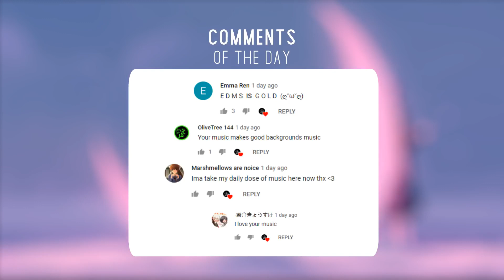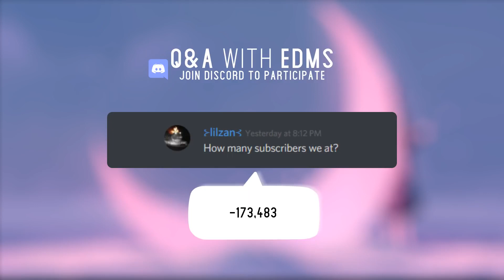【Anime|music Eng|Song】#358 LEMI Touch ΣDMS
В кратце. Делается это на случай, если у автора оригинального видео возникнут проблемы с этим видео и ему придётся его удалить или же по каким-то причинам канал автора будет удалён.(ютуб удаляет старые каналы) Не хочется чтобы труды авторов пропадали напрасно, поэтому в случае чего видео можно будет взять с нашего канала.
Summarily. This is done in case the author of the original video will have problems with this video and he will have to delete it or for some reason the author's channel will be deleted.(YouTube removes old channels) I do not want the works of the authors were lost in vain, so in which case the video can be taken from our channel.